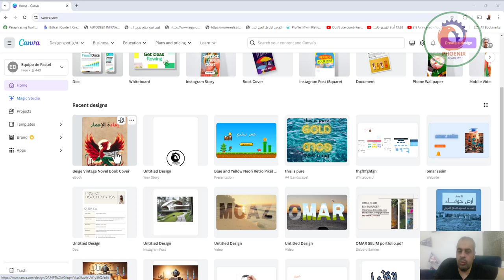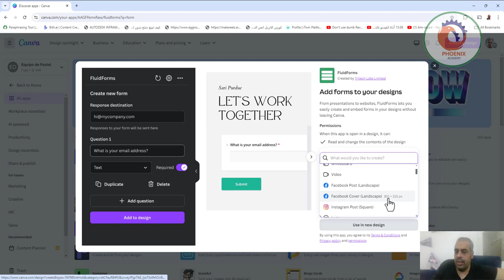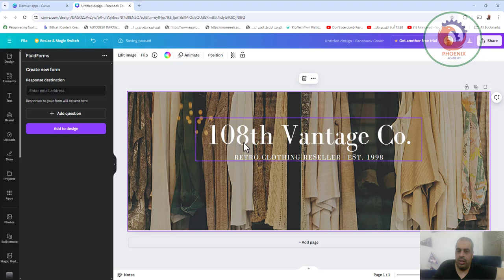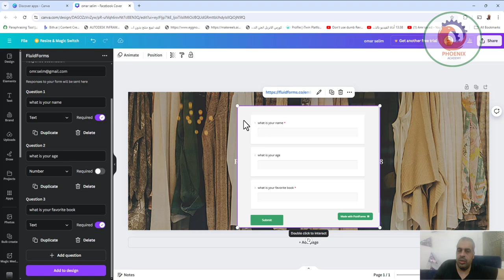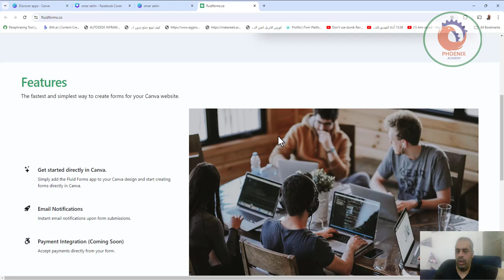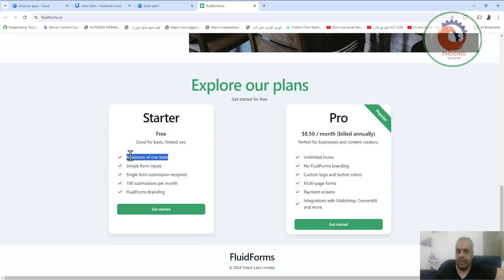Fluid forms app in Canva أسهل تطبيق لعمل استمارة داخل كانفا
❤️ روابط التواصل
✅ انستجرام